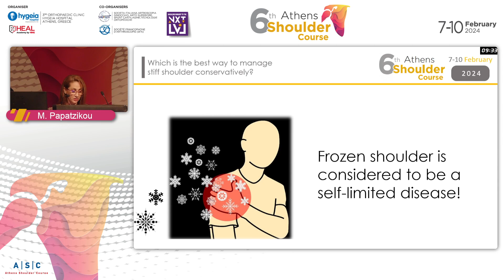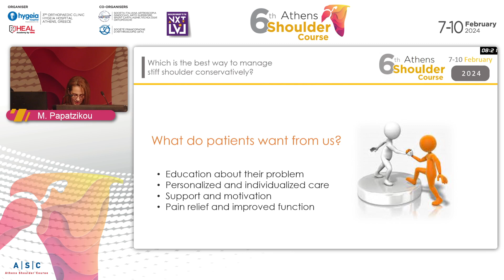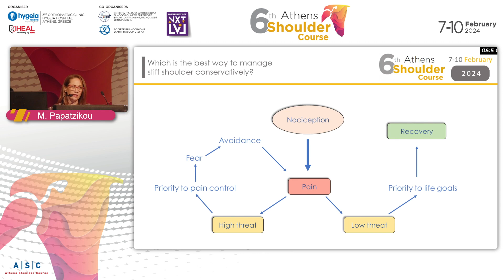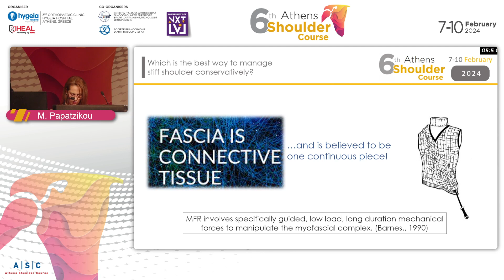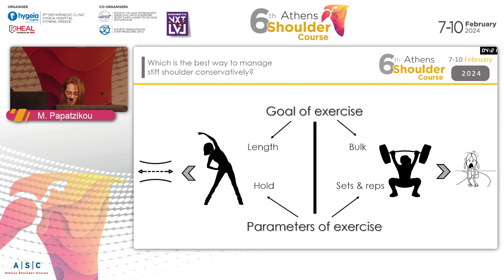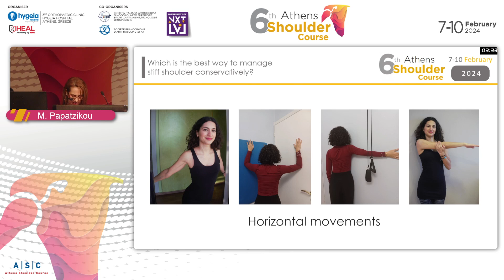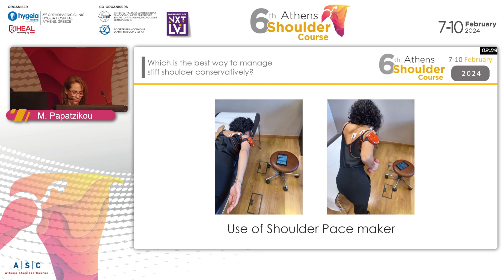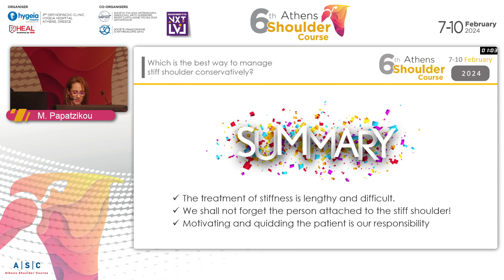Which is the best way to manage stiff shoulder conservatively?: Maria Papatzikou